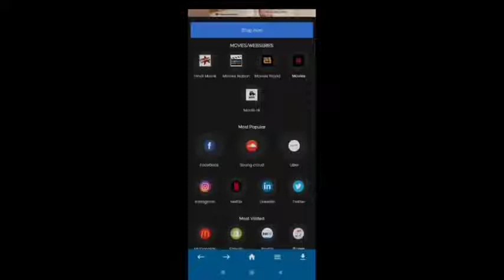Top 10 Wrong Shiny Pokemon|Top 10 Wrong Shiny Pokemon You Didn't Know about|Pokemon in hindi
Subsribe

Top 30 Mysterious Pokemons |30 Most Mysterious Pokemons |30 Mysterious Pokemon You Didn't Know About|